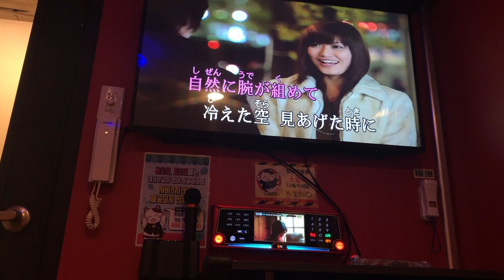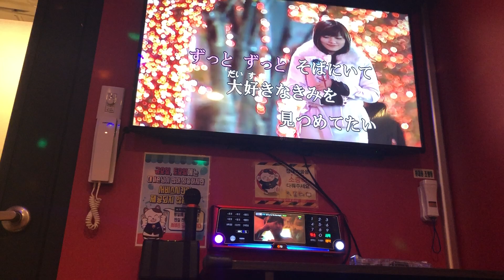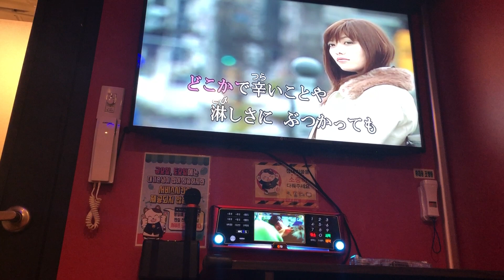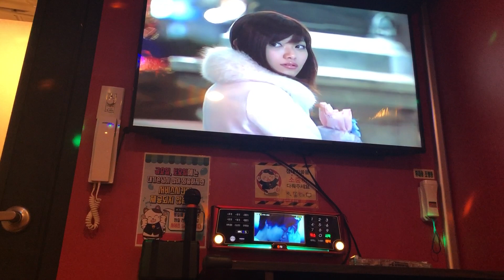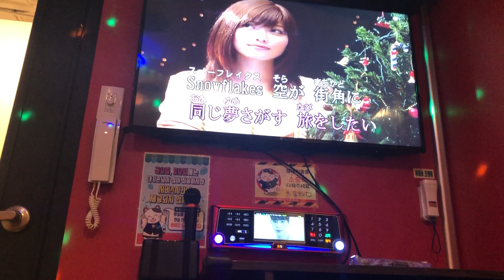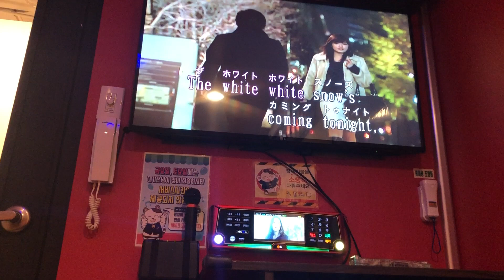「歌ってみた」 BoA - メリクリ를 불러보았다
크리스마스때만 되면 자주 생각나는 노래라서 가끔 노래방 갈때마다 부르곤 했습니다 오늘 가서 특별히 노래부른 영상 한번 올려봐요...
남자가 여성노래 부르는 거라 좋지 못한 결과물 이지만... 이미 예전에 방송에서 살짝 집에서 노래부르는 모습을 보여주고 그랬던것도 생각해보면 아무것도 아닌거 같단 생각이 드네요...
부족하지만 잘 들어주시길 바라며... 메리 크리스마스^^